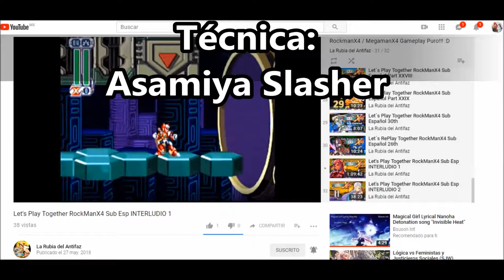"Camino hacia la gloria" RockmanX4 Parte 3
También mira los Gameplays de Captain Falcon07 y La Rubia del Antifaz y disfruta de diferentes estilos de juego en este emblemático título.